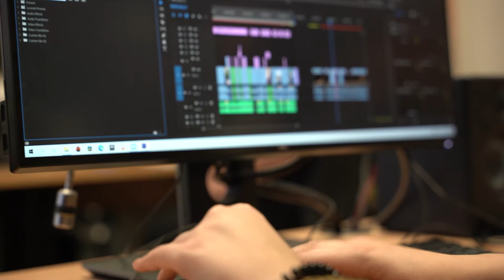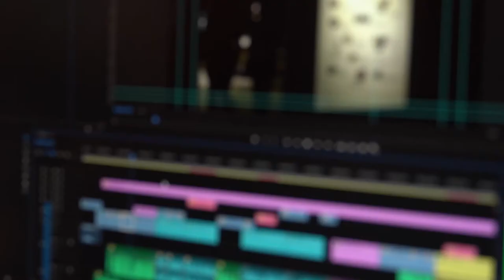📺 MUNI TV a Studex se představují a vítají nové členy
Kdo jsme? Kde jsme? Co děláme? A koho mezi sebe vítáme? Na to jsme odpověděli společně se Studex.tv.